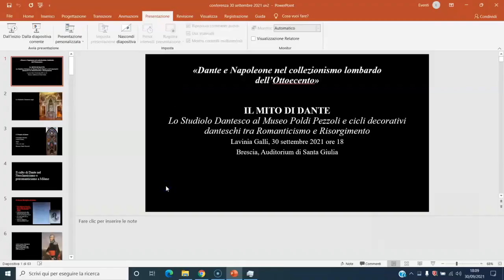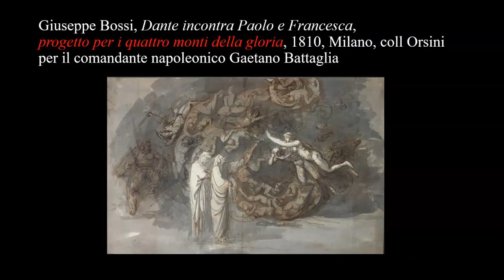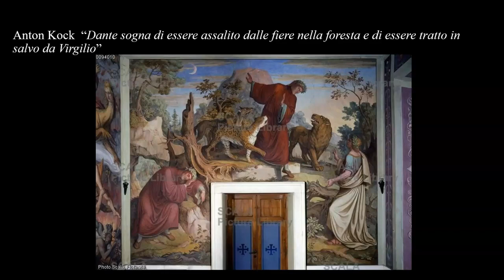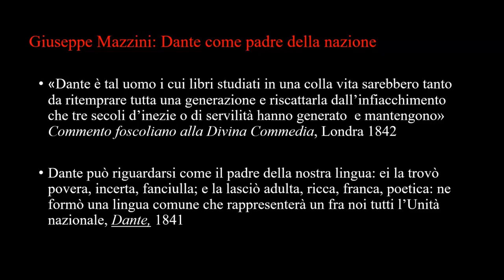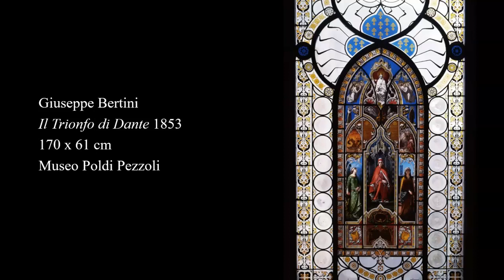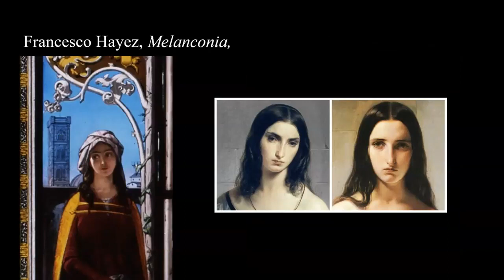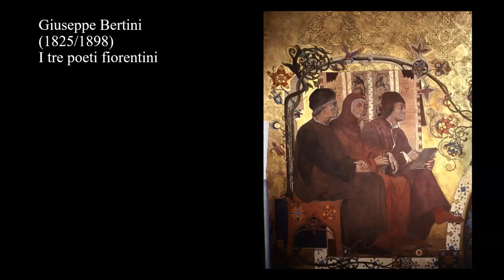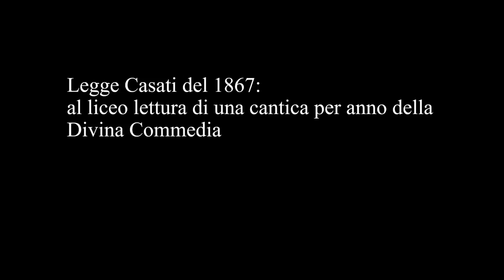Dante e Napoleone nel collezionismo lombardo dell’Ottocento. IL MITO DI DANTE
Dante e Napoleone nel collezionismo lombardo dell’Ottocento
Auditorium di Santa Giulia

IL MITO DI DANTE. Lo Studiolo Dantesco al Museo Poldi Pezzoli e cicli decorativi danteschi tra Romanticismo e Risorgimento. La conferenza è tenuta da Lavinia Galli, Conservatore Museo Poldi Pezzoli – Rete dell’800 Lombardo. L'incontro ripercorrerà i luoghi simbolo dedicati a Dante e le motivazioni dei loro committenti. Culmine della fortuna visiva risorgimentale e ottocentesca è in Italia lo Studiolo Dantesco voluto da Gian Giacomo Poldi Pezzoli.